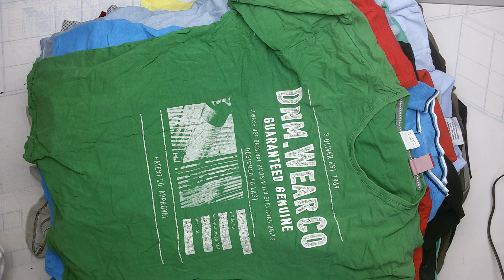8113 Футболки мужские 64049 (extra) 7 пак 34.85кг 4.94€/кг 175шт